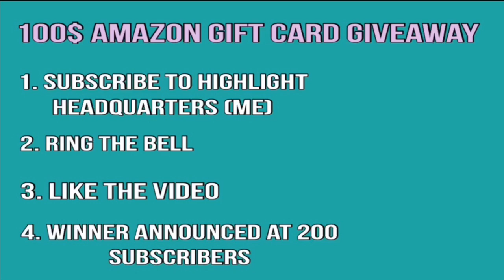Indiana Pacers vs Miami Heat Game Recap | 11/16/18 | NBA